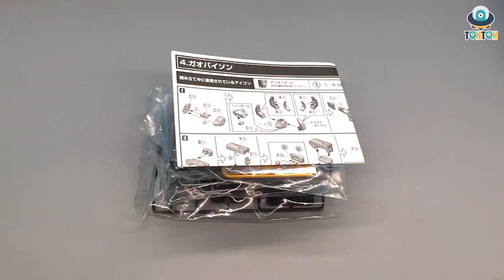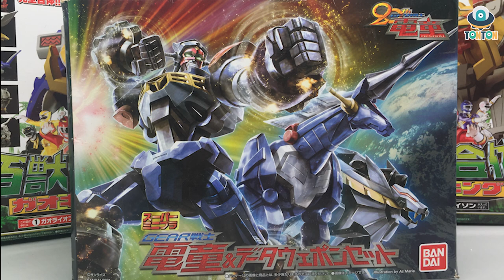Stopmotion Shokugan Modeling Project Gao King / Wild Force Megazord Build よみがえるSMP百獣合体ガオキング